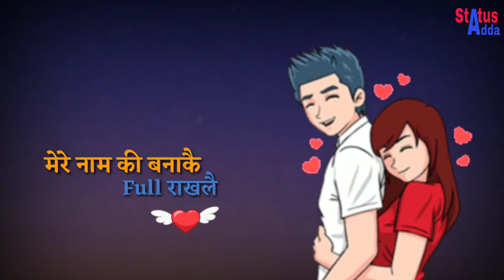Mnne Paira Ki Bnake Chahe Dhul Rakh Le haryanvi love somg whatsup status